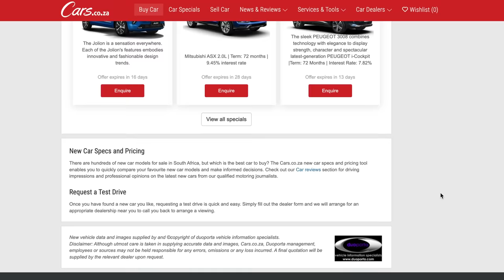Ciro De Siena reveals his first car, favourite cars and chats South Africa's Car Culture - S1E1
Ciro De Siena talks South African Car Culture in this new series by Cars.co.za. Ciro tells us where his passion for cars, particularly BMWs, comes from and reveals his favourite car, which he also happens to own - a stunning BMW E39 M5.

Why do South Africans love the BMW brand so much? How did he get into the car reviewing business - thank you Jeremy Clarkson! - and why should you consider buying a classic rather than a new car? Ciro did just that … He bought an old Lexus LS400 for a third of the price of South Africa’s cheapest new car (the Suzuki S-Presso) and uses it as his daily. Ciro also tells the amazing story of how one of the first cars he drove after getting his license, a Mazda MX-5, came back to him many years later.

Ciro reflects on South Africa’s rich motorsport heritage, particularly the era of the South African specials, which saw cars such as the iconic BMW 325is (E30) - also known as the “Gusheshe” - and Opel Kadett GSi Superboss battle on South African racing circuits like Kyalami and Aldo Scribante in Group N racing. These days the Gusheshe and Superboss are valuable classics, not only in South Africa, but across the globe.

So now you know what South African car culture is to Ciro? What is it to you?

Executive Producer
Lalla Hirayama

Director
Rati Mofokeng

Producer
Raji Kayode

Line Producer
Suzan Kibirige

1st AD
Neo Ramosa

Coordinator
Nokuthula Dlamini

DOP
Sokhaya "Sox" Mbiko

Sound Recordist
Molatu Mathebula

BTS Stills
Rori

Gaffer
Dineo More

Best Boy
Mpho Lesetsi

Best Boy
Thabang Molise

Make-up
Cleopatra Mainga

Production Assistant
Karabo Majeke

Production Assistant
Pertunia Maluleka

Medic
Mmusi Moswathupa

Catering
Rea Vaya Catering

Gear
MadSho

Location
KarKave

From KarKave

May
Keith
Naomi
Steven

From Cars.co.za

Ross Mcilroy
Ciro De Siena

Barista
Sandile